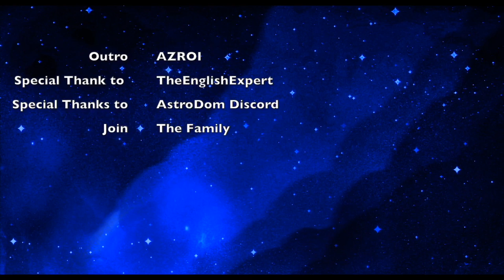YOICHI ISAGI Vs ITOSHI RIN BLUE LOCK FIFA MOD! WHO IS THE #1 RANKED STRIKER IN BLUE LOCK!?